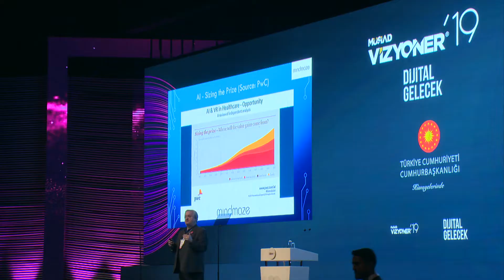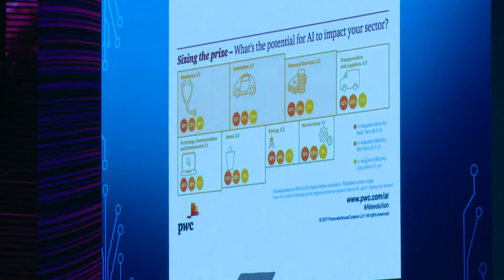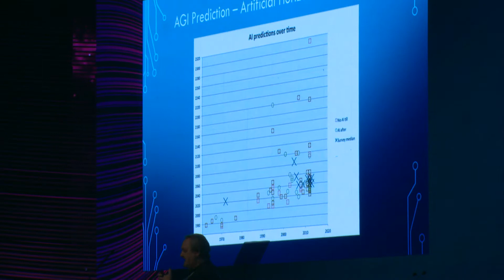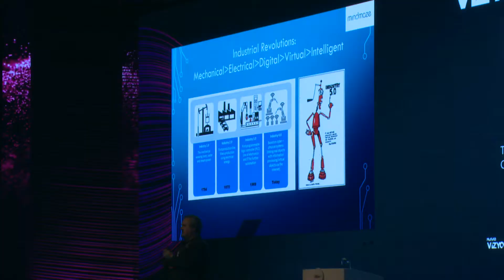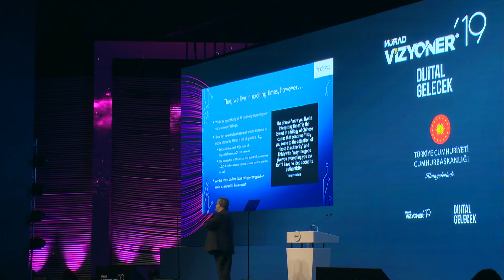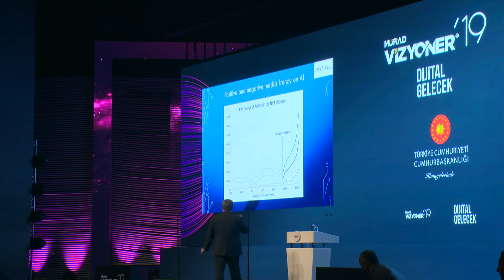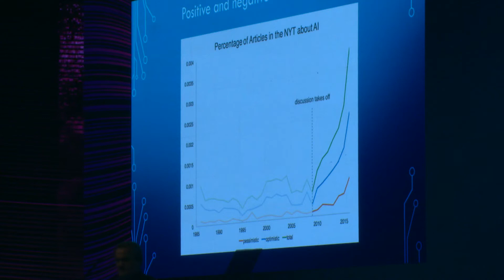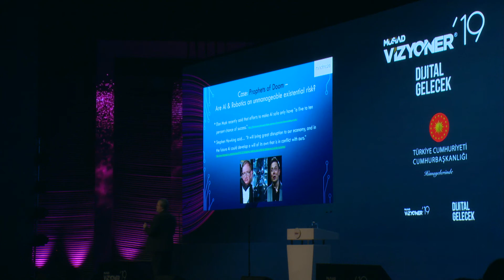Martin Ciupa's speech at MUSIAD Visonary'19 Digital Future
Head of MINDMAZE All Initiatives, Martin Ciupa's speech at MUSIAD Visionary'19 Digital Future Summit. Visionary'19 was held on November 27, 2019 in Istanbul Halic Congress Center.